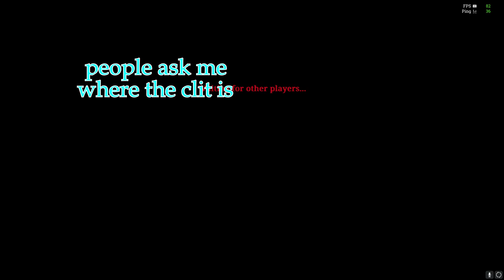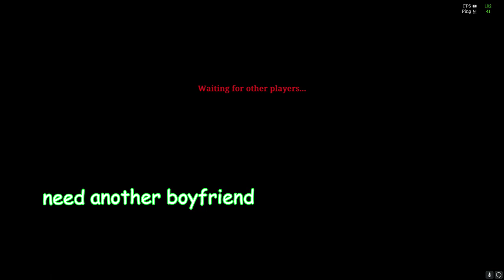This video will make you smile :) (Hunt Showdown funny moments and pvp gameplay)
DrZer049 (laughed at my jokes :)

"Why don't you start your own discord."  That is far too much work. Plus your probably in these servers anyway.